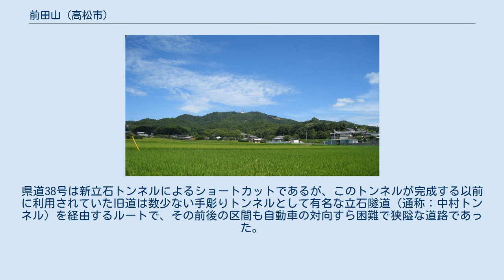前田山 (高松市)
前田山（まえだやま）は香川県高松市と木田郡三木町の境界に位置する丘陵の総称。
複数の起伏のある山が連なっており、最高峰の標高は280.1m。
 香川県高松市東部と木田郡三木町北部との境界に位置し、高松市側では古高松地区・前田地区・牟礼地区、三木町側では平井地区の各一部である。
 高松平野の北東端に位置し、高松市における都市の連続した広がりの終了地点ともなっている。
前田山自体は隆起扇状地、段丘、浸食谷などの複雑な地形が入り組む丘陵の総称である。
 最高峰はNHKとKSBのテレビ送信所のある標高280.1m地点であるが、その地点も含め突出して高い峰は存在せず、小高く起伏のある丘が連続している。
そのため三角点は最高峰も含め5つ設置されており、等級は最高峰が三等、その他が四等である。
また、国土地理院発行の地形図には「前田山」という名前は載っていない。
 この山には全テレビ局の送信所が置かれており、NHK高松は親局、全民放が中継局としてテレビ放送の電波を出している。
高松平野のほぼ全域の世帯がこの山にアンテナを向けており、山としてよりむしろの電波送信所の所在地「前田山送信所」としての認識が強く、単に「前田山」というだけで送信所を意味する。
 送信所となっている電波塔は2塔あり、南側にある塔からはNHK高松放送局と瀬戸内海放送、北側にある塔からは西日本放送、RSK山陽放送、岡山放送、テレビせとうちの電波が高松都市圏全体へ向け発射されている。
地上デジタル放送の送信所もここに設置されている。
 前田山の上を移動する道路が存在しないため、目的地によって登山口が大幅に異なる。
最高峰へ向かう道路は前田地区からの道路が存在し、自動車の通行は可能であるものの幅員が非常に狭く対向は困難である上に、カーブが多く見通しが悪い。
なお、この道路はNHK・KSBのテレビ送信所建設の際に作られた道路のため、他の峰など送信所より先に行くことは出来ない（送信所より先は私有地となっていて行き止まりになっている）。
 その他、牟礼地区から山上に位置するゴルフ場専用道路でも登ることは出来るが、この道路はゴルフ場の私道であるため、関係者以外の通行は推奨されず、営業時間以外は麓の入口が封鎖される。
 この山を迂回する道路としては東西方向が香川県道272号高松志度線、南北方向が香川県道38号三木牟礼線を利用することにより、高松市とさぬき市志度、三木町と高松市牟礼地区間がショートカットできる。
県道38号は新立石トンネルによるショートカットであるが、このトンネルが完成する以前に利用されていた旧道は数少ない手彫りトンネルとして有名な立石隧道（通称：中村トンネル）を経由するルートで、その前後の区間も自動車の対向すら困難で狭隘な道路であった。